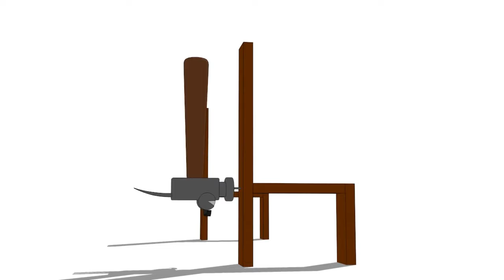FUNNY TOOLS for Kids (ep.11) - Bobby The Hammer Building a Bench - AApV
/AApV Thank You ! All AApV